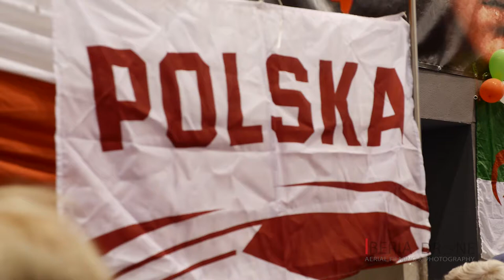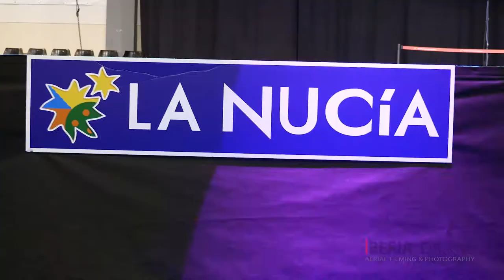Dia internacional La Nucia 2019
Vacaciones españolas, la vida en la Costa Blanca.

Enlace al sitio para la filmación de videos donde puede solicitar un video profesional, ya sea un comercial o un cumpleaños. También filmando bienes raíces y todos los eventos públicos.

Puedes simplemente venir y relajarte en España. Ofrecemos alquiler de hermosas casas y apartamentos en la Costa Blanca.

También ofrecemos excursiones a las montañas por las mejores rutas de nuestra zona,
pesca marítima lejos de la costa, también cazando perdices en la parte central de España y en la Costa.

Sobre todo esto, filmaremos un maravilloso video sobre unas vacaciones inolvidables en la soleada España en la Costa Blanca.

Spanish holidays, life on the Costa Blanca.

Link to the site for video shooting where you can order a professional video, whether it's a commercial or a birthday. Also filming real estate and all public events.

You can just come and relax in Spain. We offer rental of beautiful houses and apartments on the Costa Blanca.

We also offer hiking trips to the mountains along the best routes of our area,
sea ​​fishing far from the coast, as well as hunting for partridges in the central part of Spain and on the Costa.

About all this we will shoot a wonderful video about an unforgettable vacation in sunny Spain on the Costa Blanca.

Испанские праздники, жизнь на Коста бланка. Летний отдых, аренда и покупка недвижимости  за рубежом.

Ссылка на сайт по видео съемке где вы можете заказать профессиональную видеосъемку будь то рекламный ролик или день рождения. Также съемка недвижимости и всех публичных мероприятий.

Ссылка на сайт по недвижимости где вы можете выбрать себе квартиру или дом на берегу моря в Испании на Коста бланка.

Вы можете просто приехать и отдохнуть в Испании. Мы предлагаем аренду красивых домов и квартир на всем побережье Коста бланки.

Также предлагаем попробовать активный отдых походы в горы по лучшим маршрутам нашей местности,
морскую рыбалку далеко от берега, также  охоту на куропаток в центральной части Испании и на побережье Коста.

Обо всем этом  снимем замечательное видео о незабываемом отдыхе в солнечной Испании на Коста бланка.